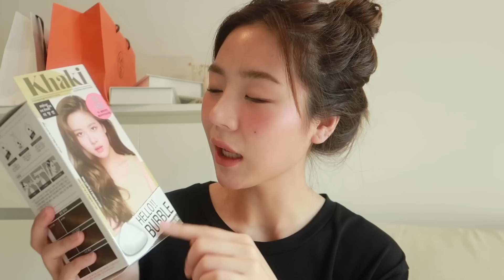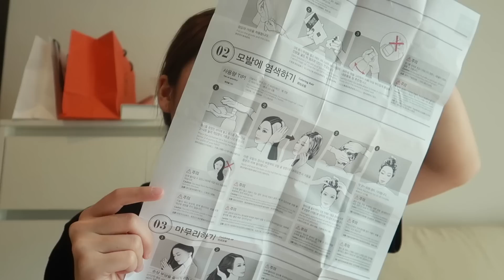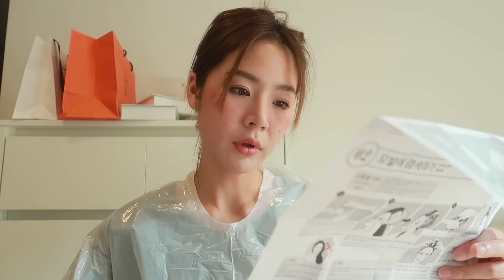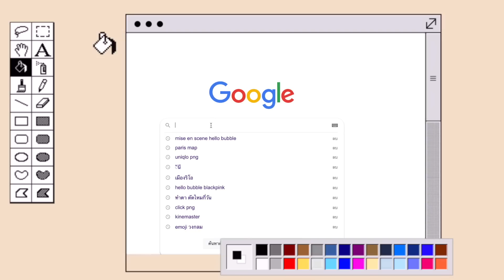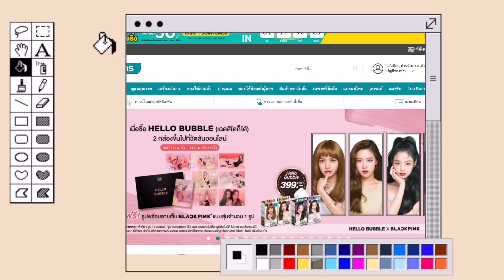💚 ย้อมผมสีเขียวหม่นด้วยตัวเอง ในราคาหลักร้อย! l Frennicha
คลิปนี้มีความตื่นเต้นนนน หลังจากที่สีผมเริ่มเฟด วันนี้เลยตัดสินใจย้อมผมเองสะเลย! ใครชอบสีผมโทนเขียวหม่นแบบนี้ ต้องจัด Hello Bubble Foam Color สี Ash Khaki ปังจริงงงง 💕💚